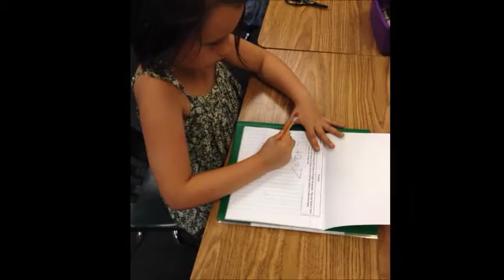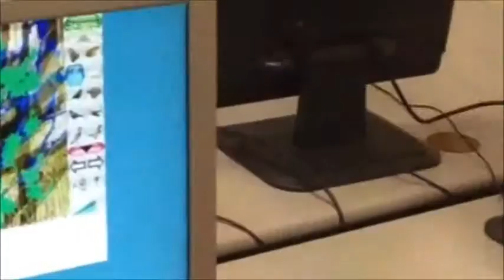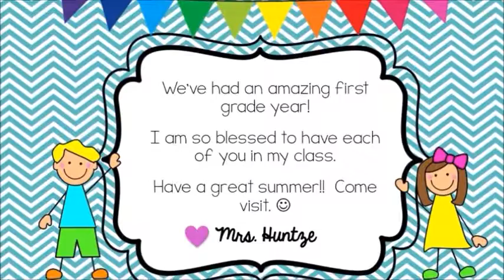Hearst 1st Grade 2014-2015 / wp8384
Hearst Elementary School
1st Grade
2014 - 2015